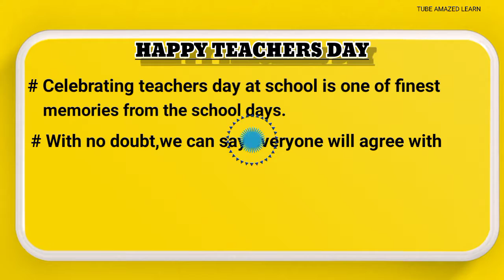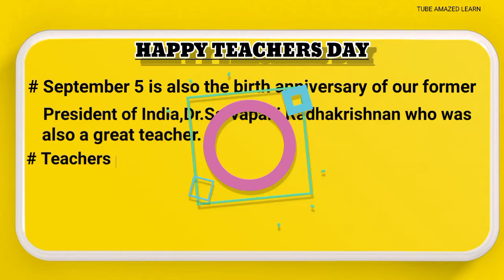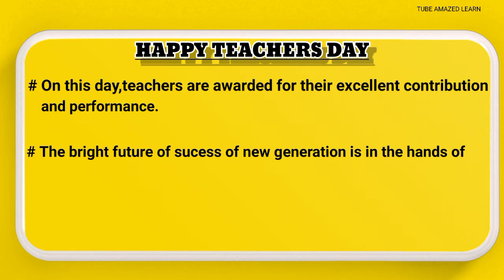Happy Teacher's Day 2021 || Happy Teacher's Day Card|| Teacher's Day Drawing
Happy Teacher's Day Card Happy Teacher's Day Drawing , Teacher's Day. Speech 2021. happyteacher'sday. HappyTeacher's Day. teacher'sdayspeech. happyteacher'sdaycard. happyteacher'sdaydrawing. teacherday2021. teacher'sday. Hii Everyone welcomes to our channel name Tube Amazed Learn.Today watch full video of Happy Teachers day in English language with own voice.No use copyright music.I know my English pronounce problem and speak problem.So plase support me for new video and I try to change my fault.If u like this video please subscribe me.Thank you.
happy teachers day board.                             ___________________________________________________special thanx:-